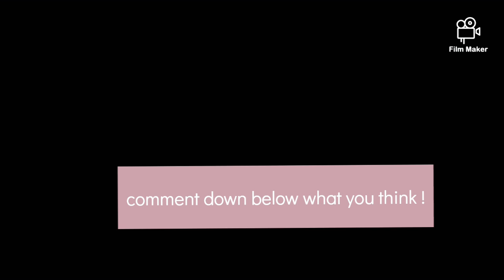Devon Heart Platforms Dr Martens Try On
earn some extra cash by signing up to do serveys

I'm inviting you to join AttaPoll. Get paid to take surveys.